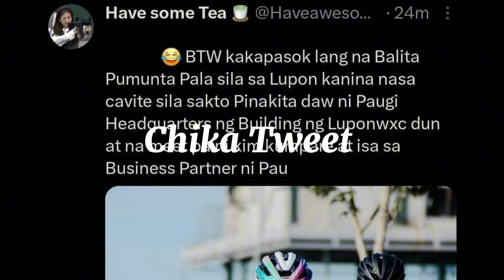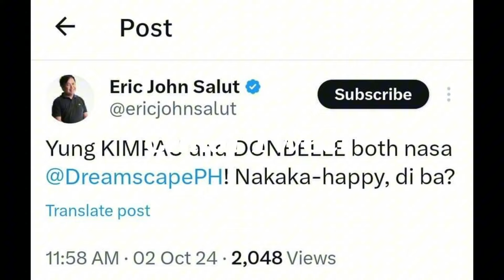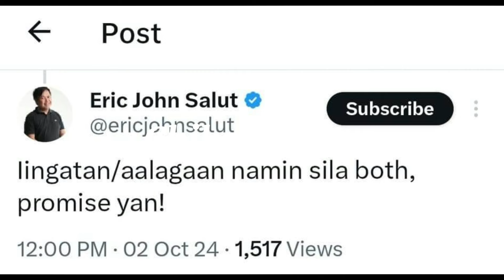KIM CHIU IPINAKILALA NA SA KUMPARE AT BUSINESS PARTNER NI PAULO‼️